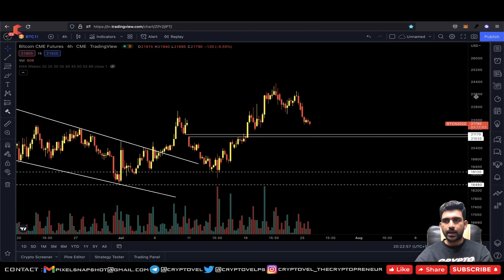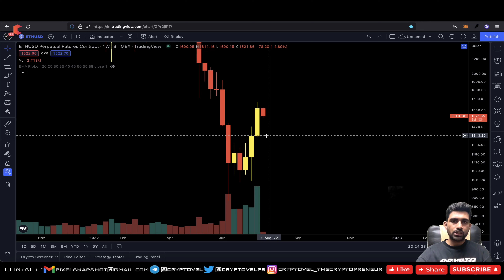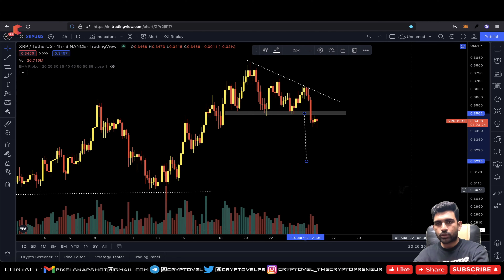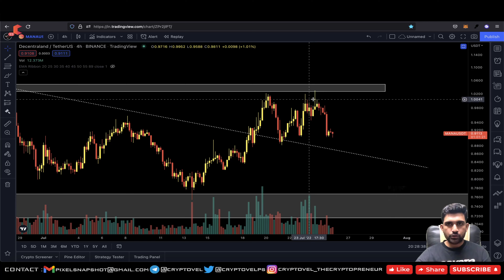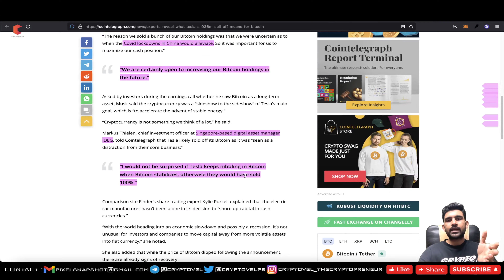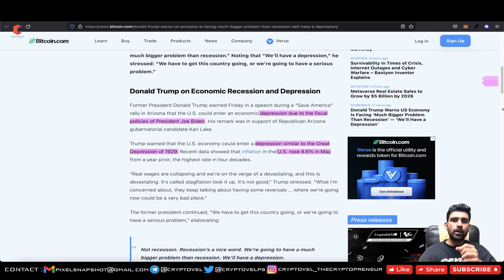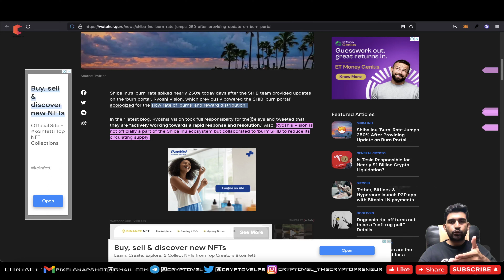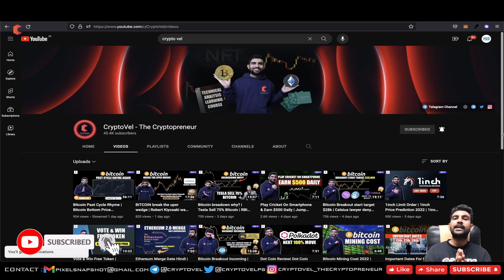Bitcoin | Crypto Market Update | Shiba Inu Burn News | Shiba Inu Coin | USA Recession 2022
This Video is about the whole crypto market update in hindi.I will discuss about bitcoin market update today with technical analysis in hindi & also cover global crypto market news today in hindi language.With that I will discuss about top 10 altcoins & altcoin technical analysis live today in the video.This video also cover hindi question like,crypto market kya hai in hindi? Or kis reason se crypto market down kyu ho raha hai? & ye crypto market kab upar jayega?
INDIAN EX :
🔥 DELTA EX ( $2500 in Trading Bonus)